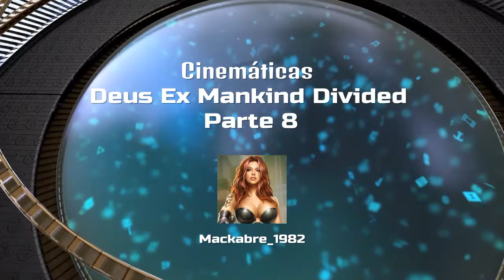Cinemáticas Deus Ex Mankind Divided Parte 8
Buenas, amigos de YouTube. Y aquí tenéis la octava parte de la serie de cinemáticas de Deus Ex Mankind Divided. Esta vez Adam Jensen se dirige a Golem City, el Complejo Utulek, para arrestar a Talos Rucker, que según Miller es responsable del atentado en la estación de Ruzicka.